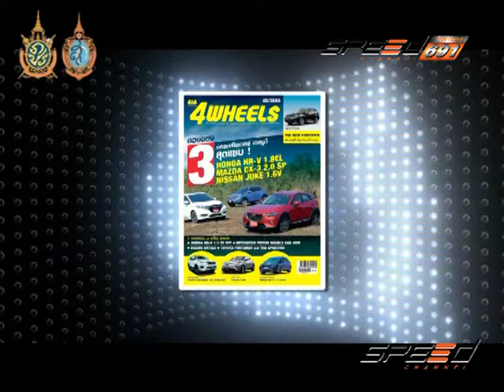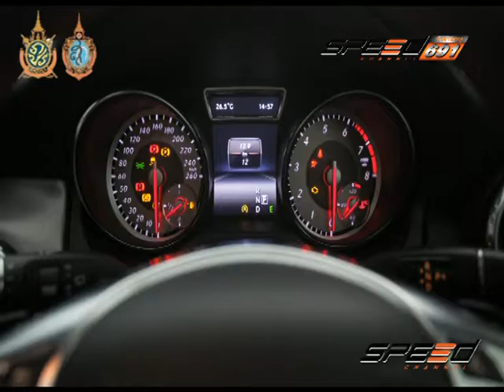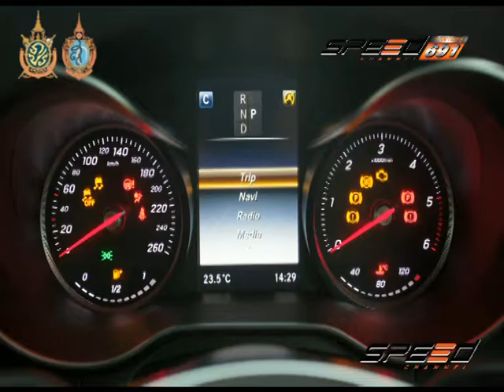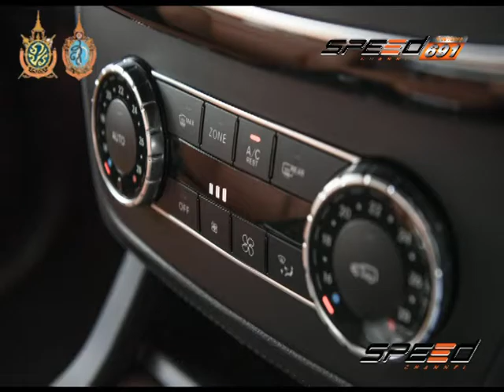Speed Talk Onair 11 10 2016 B3